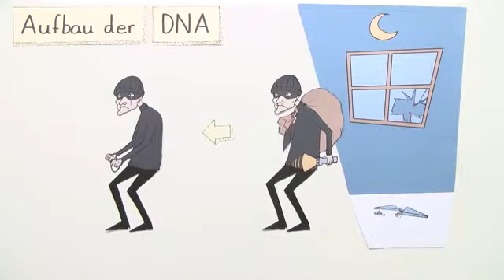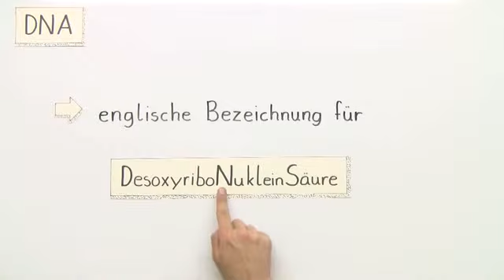Aufbau der DNA kennenlernen | Biologie | Genetik und Entwicklungsbiologie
Sicher hast du schon einmal gehört, das mithilfe einer Speichelprobe Straftäter überführt werden können. Aus unserem Speichel lässt sich nämlich eine DNA-Probe entnehmen. Jeder Organismus hat eine individuelle DNA, die sich eindeutig identifizieren lässt. In diesem Video zeigen wir dir, wie die DNA aufgebaut ist und wie die einzelnen Bestandteile miteinander in Beziehung stehen. Los geht's!

Dieses Biologie-Video zum Thema DNA und Molekulargenetik - Oberstufe gehört zum Themengebiet "Genetik und Entwicklungsbiologie".